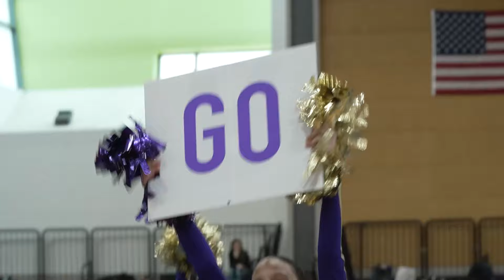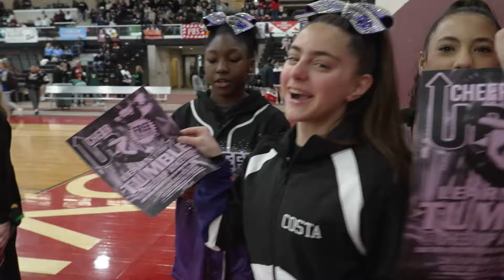2024 RIIL Competitive Cheerleading State Championships | Cheer UP Athletics